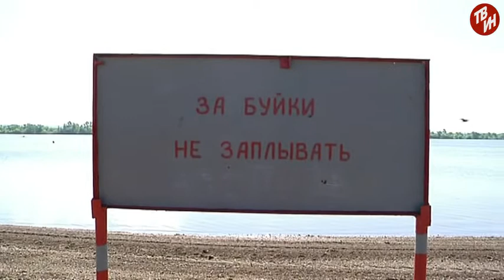Время местное - Коротко